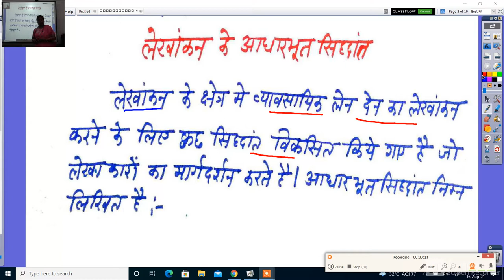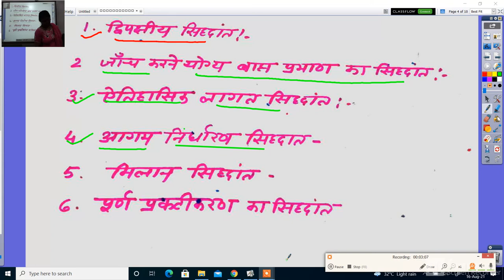लेखाशास्त्र कक्षा 11वीं लेखांकन के सिद्धांत